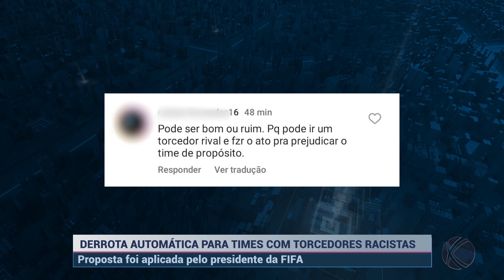Presidente da FIFA propõe derrota automática para times com torcedores racistas | SBT Altamira